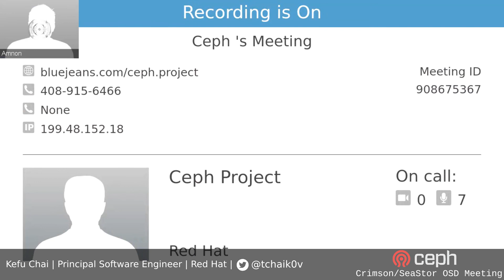Ceph Crimson/SeaStor OSD Weekly 2020-11-04